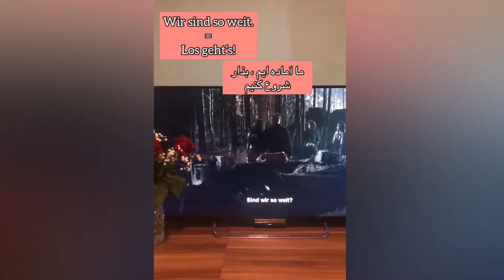چند اصطلاح فوق العاده خوب در فیلم های دوبله آلمانی با زیرنویس